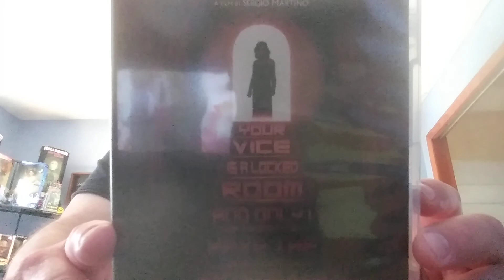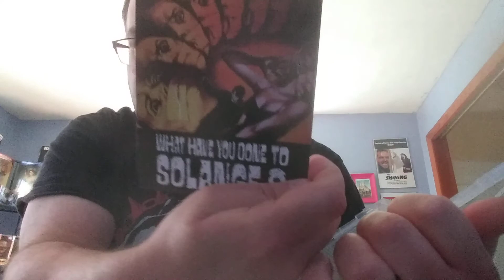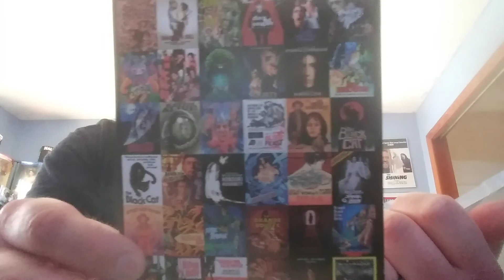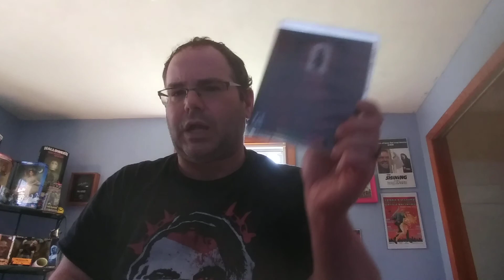Week 350: (Arrow Week) Your Vice Is A Locked Room And Only I Have The Key, reviewed by Chrisb Movie.